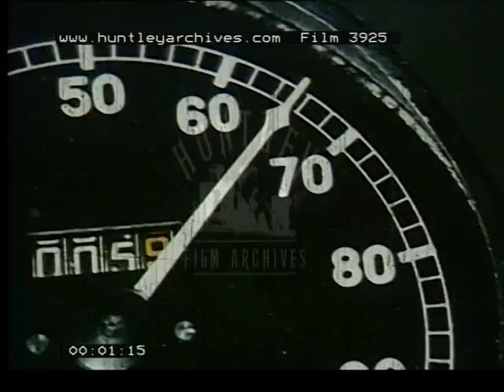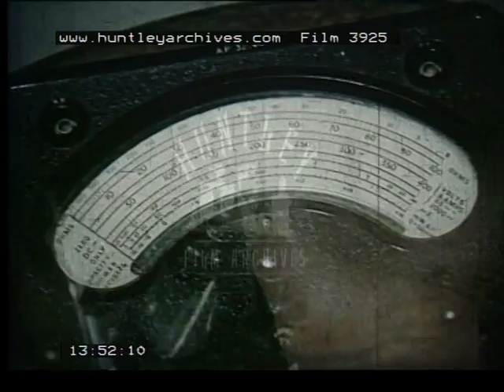First aid and how to do it, 1950's - Film 3925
First aid and how to do it.
Man rides his motorbike fast on country road.  Road sign of double bend and bridge.  Noise only of a crash.  Bloody man on the road.  Older man thinks what shall I do?  Telephone.  Ambulance.  Ambulance men seem to be dressed as sailors (?)  They shake their head and cover the man's face because he is dead.  Reg Barnes did not know what to do to save him.  Dead woman floats head down in a pond.  Dead man under wheels of a lorry.  Ambulance rushes through the streets.  Cartoon of a man.  Four things kill people.  Asphyxia, bleeding, shock, heart stopped.  Cartoon of headstones.  Dead soldiers in a trench.  Car crash into wall.  Woman runs to car.  Woman cries for help.  The sea.  Man jumps in and rescues her and gives her the kiss of life.  Gas fire accidents.  Man slumped in chair.  Close up of gas fire.  Woman slumped in chair with half bottle of pills, suicide, car exhaust fumes.  Man and woman in the country.  Car crash.  Pressing a pad to the wound.  Accidents at home with a lathe.  Man is shot by his gun.  School girl helps.  Woman reads on the beach.  Man climbs the cliff.  People attend man in shock.  Keep him calm.  Man collapsed in street.  Man looks at electric equipment.  Electric shock treatment.  Kiss of life, mouth-to-mouth resuscitation.  Re-starting a heart.  Heart massage.  Two sailors drink together.  First aid class.

1ft Speeding motor bike
10ft crashes; man runs to help
34ft Panics as he doesn't know what to do; runs to telephone
38ft Naval ambulance crew attends
52ft Motor cyclist dies.
86ft "20,000 accident victims die unnecessarily each year."
110ft Cartoon boy and girl 'Joe' and 'Josie' to demonstrate
140ft four main killers: asphyxia, bleeding, shock and heart
236ft Asphyxia: swimmer in sea drowning; man swims to rescue
254ft Gives 'kiss of life'.
287ft Breathing stopped by gas leak, drug over dosage and car exhaust fumes
232ft Bleeding: Airman with girl witness car crash and stem blood
370ft Other cases: man hurt by mechanical saw and
392ft farmer shot
420ft Shock: Cliff climber slips
489ft man collapses in street
508ft Heart stoppage: Electrician suffers electric shock
578ft Summary
625ft First aid class.